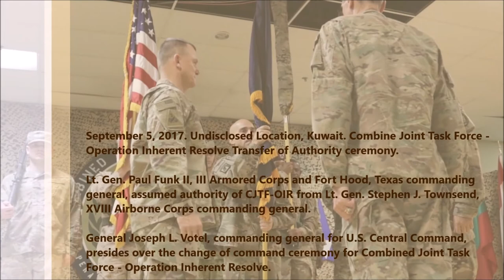CJTF-OIR: 9-7-17. Transfer Of Authority Speeches From General Votel, Townsend & Funk.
September 10, 2017. Kuwait.
Combined Joint Task Force - Operation Inherent Resolve holds a Transfer of Authority ceremony, where Gen. Joseph L. Votel, Commanding General of U.S. Central Command, facilitates the transfer of authority over the fight to defeat ISIS between Lt. Gen. Stephen J. Townsend, the outgoing commander of CJTF-OIR and the incoming commander, Lt Gen Paul E. Funk II.

Reporting The News That Matters - From A Military Perspective. Alistair Reign News' Playlists Are Rated (18+) for possible graphic images of war, injury or death.

Alistair Reign Channel's are not attached to, nor sympathize with, condone, or condemn any religious organization or group - excluding terrorist groups of course! Alistair Reign and associated humanitarian fundraising campaigns represent human rights for all, and the wellness of children worldwide. Fundraising for children of war